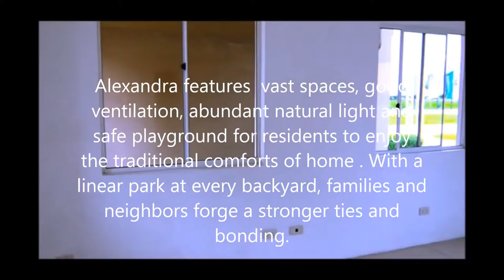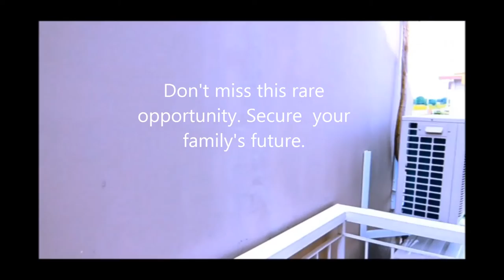House for Sale -Big House Alexandra Homes in Lancaster New City, Philippines Imus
House  Model : Alexandra
Property Type : Single Attached (2 storey)
Village Name  : Manchester Village
Village Location: Lancaster New City, Imus, Cavite, Philippines
Bedroom : 4
Bathroom: 3
Garage : 1
Lot Area : 120 sqm.
Floor Area : 100 sqm.
Selling Price : PhP 3,145,000.00(Please ask for updated price)
Monthly DP (15 mos):  28,000.00
Completion Date : 24 months ( Ready for Occupancy in 6 mos. now available)

HOUSE FEATURES OF HOUSE AND LOT - LANCASTER ESTATES  IMUS 4BR HOUSE | ALEXANDRA

Floor Area: 100
Lot Area: 120 sq.m.
Living Area
Dining Area
Kitchen
Four (4) Bedrooms
Three (3) Toilet & Bath
Provision for Balcony

HOUSE FINISHES FOR HOUSE AND LOT - LANCASTER ESTATES  IMUS 4BR HOUSE | ALEXANDRA

Pres-cast wall panels
Tiled Toilet and Bath with complete set of bathroom fixtures (including tissue & soap holder)
Tiled Ceramic flooring for living, dining, kitchen area
Vinyl flooring for bedrooms, hallway, and staircase
Provision for CATV, Telephone, and Aircondition Outlet

FLOOR PLAN AND DIMENSIONS FOR HOUSE AND LOT - LANCASTER ESTATES  IMUS 4BR HOUSE | ALEXANDRA

Ground Floor
Living Area/ Kitchen/ Dining: 23.08sqm
Den/Guest Room – 11.50 sqm
Toilet & Bath: 3.60 sqm
Second Floor
Bedroom 2: 11.50 sqm
Master’s Bedroom: 19.40 sqm
Toilet: 5.00 sqm
others: 9.20 sqm

THE LANCASTER NEW CITY (FORMERLY LANCASTER ESTATES) DIFFERENCE

When you have achieved a certain standing,  life is just one big celebration.  And what better place to celebrate life than at
Lancaster Estates. Conceived and designed with you in mind to complement your stature perfectly, HOUSE AND LOT - LANCASTER ESTATES 4BR HOUSE  IN IMUS | ALEXANDRA is one of the very essence and pride of Lancaster Estates.
 Peace of Mind - Guarded Community with Single access with guard house and barrier gate.
 Exclusive - Refreshing greenery, with linear parks exclusively for Lancaster Villages residents.
 Good Fend Shui - Surrounded by parks with landscaped open spaces.
 Relax in Style – Nearness to place of work shorten travel time, more time to relax and spend time with your family.
 Direct Access - CAVITEX, a newly constructed highway that shortens travel time from Cavite to Manila.
 Flood Free Location - Lancaster New City is away from frequently flooded areas in Cavite according to 2008 DENR Survey.

SAMPLE COMPUTATION OF HOUSE AND LOT - LANCASTER ESTATES  IMUS 4BR HOUSE | ALEXANDRA

Highlight and right click the link below and click go to in the drop down menu OR Copy and paste the link below in a new tab for detailed sample computation,

Note: Monthly amortization of amount to be loaned starts after the payment period of monthly down payment.

Call:
Cell Nos:
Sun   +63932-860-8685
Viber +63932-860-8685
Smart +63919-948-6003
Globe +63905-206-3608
Please add us in your:
YM :filprimehomes
Skype :filprimehomes.Ph